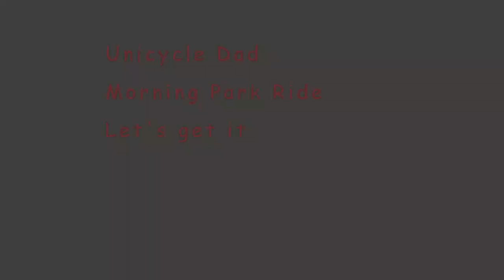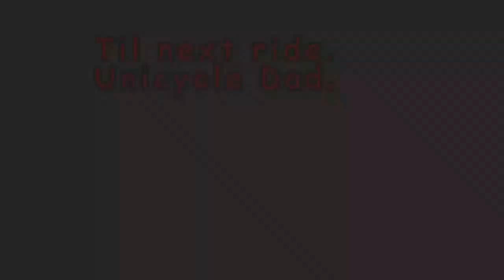King Song 14D Electric Unicycle Park Ride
On road off road park ride